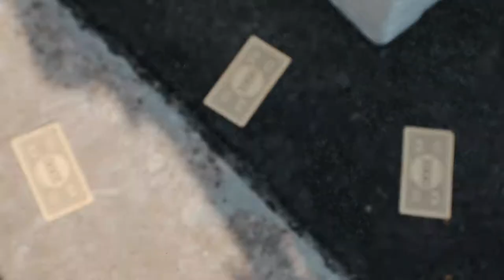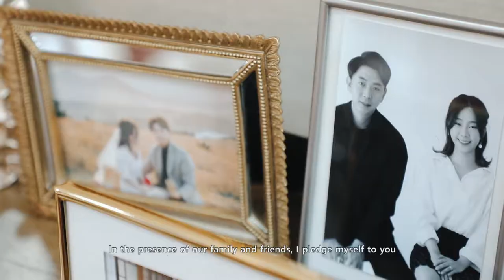The Wedding of Ju Bong & Tivona - Same Day Express Highlights // Directed by Founding Director Yang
검은 머리 파뿌리 될 때까지 아내를 사랑스러운 눈빛으로 바라보겠습니다
Even when the day comes that we’re old and grey, I promise to always see you with the same eyes and the same heart that I see you with at this exact moment.

MB01OEOX6E3RMDJ